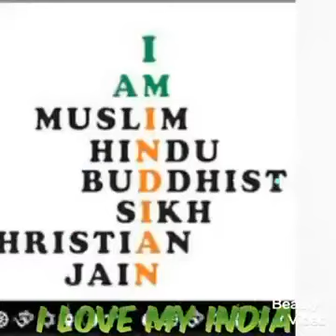Happy independence day |പുതിയ സ്വതന്ത്ര്യദിന ഗാനമെത്തി